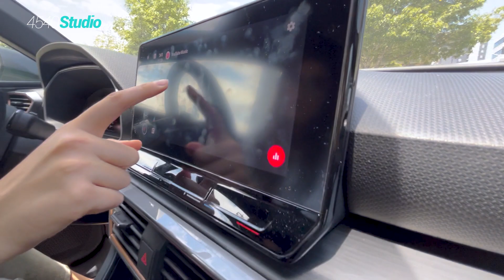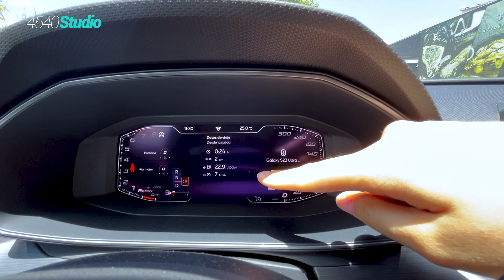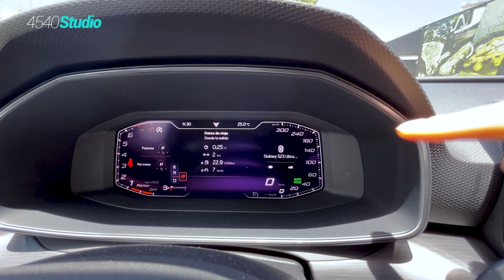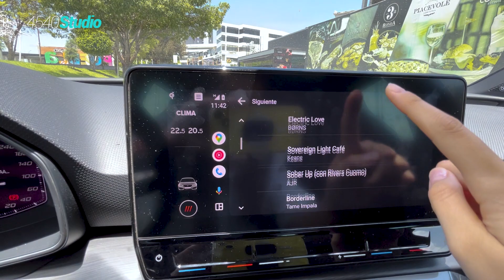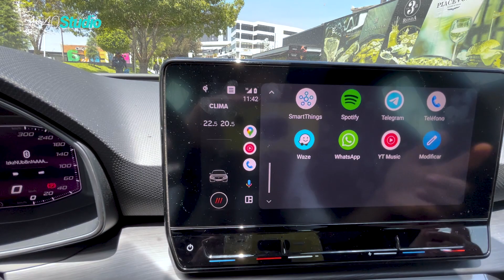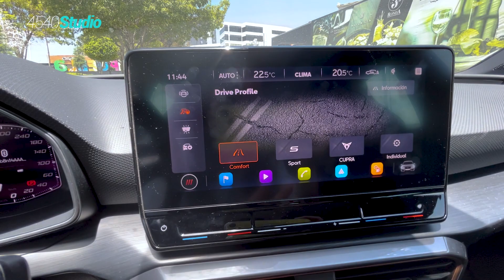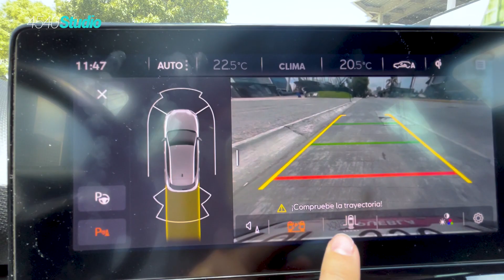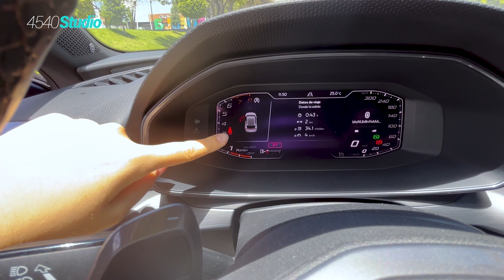Cupra León 2023 | Amelie Von